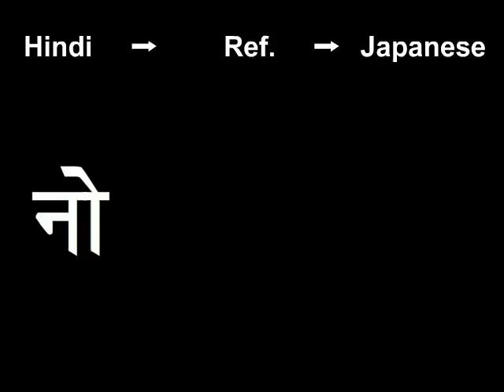How to easily remember Hiragana の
How to easily remember Hiragana